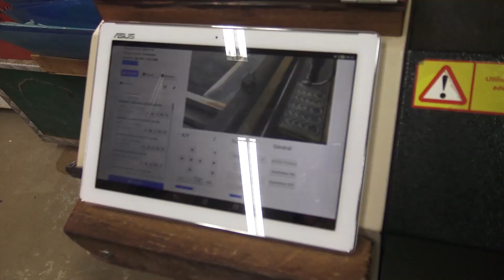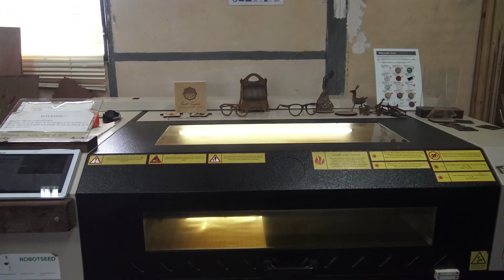Formation "Tremplin numérique" :des jeunes Saint-Laurentais aident à la lutte contre le COVID19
🇬🇫👁‍🗨 Via la formation "Tremplin numérique" de l'association Manifact, des jeunes Saint-Laurentais aident à la lutte contre le COVID19 en fabriquant des parois en plexiglas pour le Centre Communal d'Action Sociale de Saint-Laurent du Maroni, des masques en tissu et des attaches pour les masques chirurgicaux.